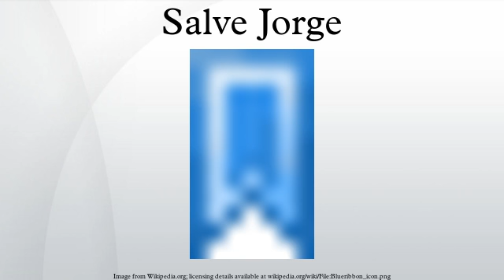Salve Jorge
Salve Jorge is a Brazilian primetime telenovela created by Glória Perez and directed by Marcos Schechtman.
The series premiered on 22 October 2012 and ended on 17 May 2013 on Rede Globo at the 9 p.m. timeslot, replacing Avenida Brasil and being followed by Amor à Vida.